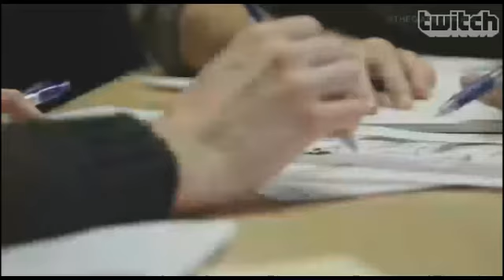Video Game Awards - Hazelight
New IP announced by a new EA indie studio. Two dude's smoking on a train, are they going to get coffee?